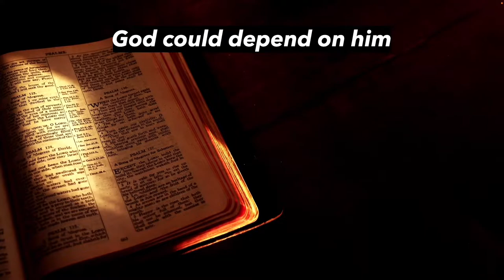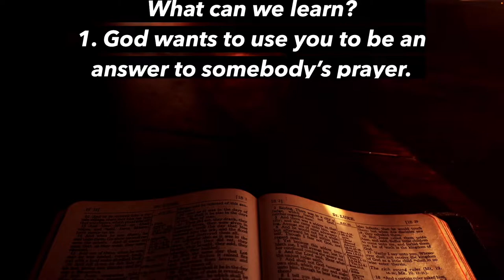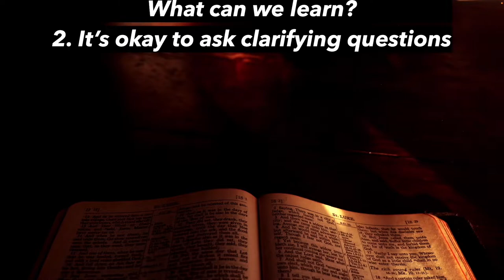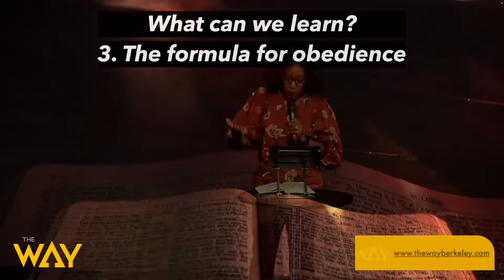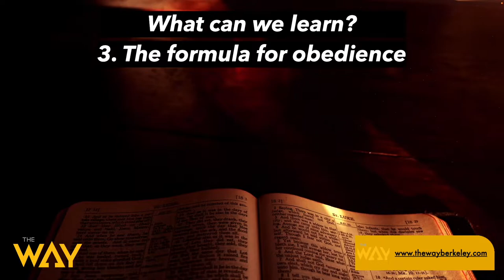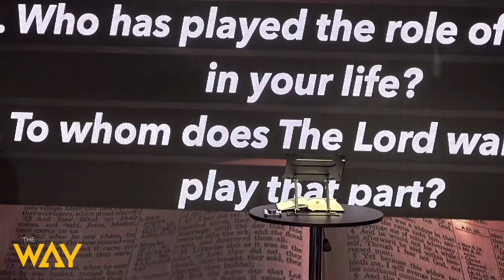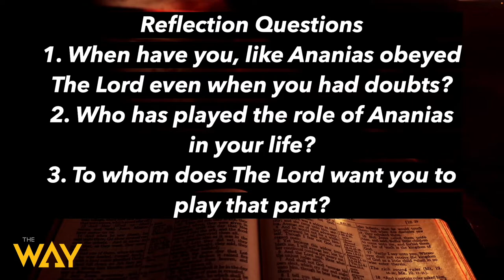UNSUNG by Pastor Tanisha Walton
Thank you for streaming with us. Watch this sermon by Pastor Tanisha Walton and find out how God can use YOU to be the answer to someone's prayer.

For more information about our church and ways you can get connected

Attach your seed to this ministry, sow into good soil and help us spread the good news. or text dollar amount [space] and tithe or offering to 84321 [Example: 50 offering (for a donation of $50)]